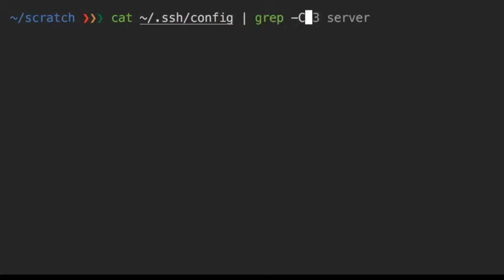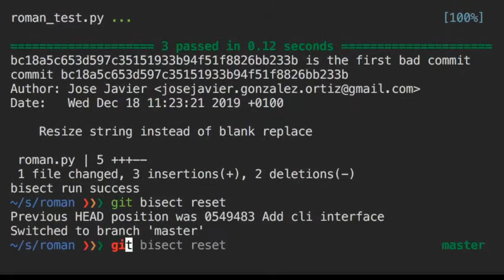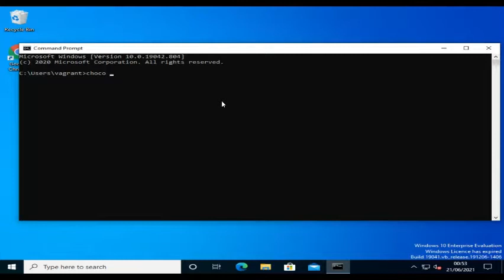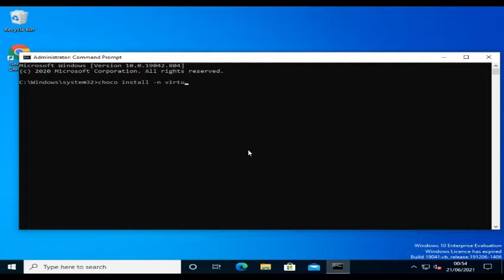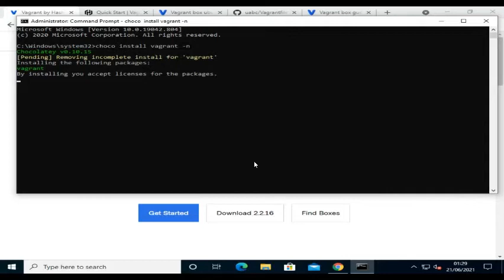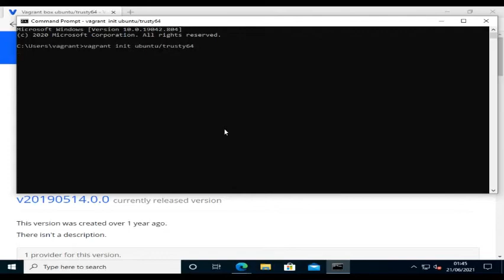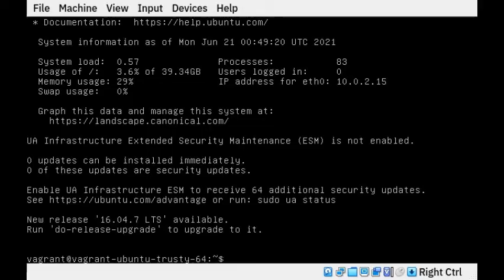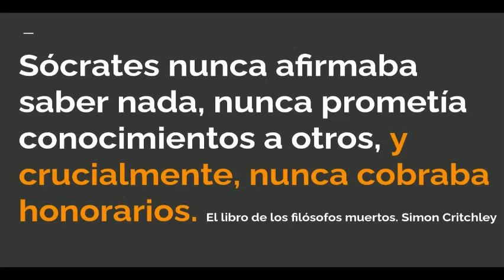MIT - Linux desde cero a avanzado: instalación en Windows usando Choco, Vagrant y VirtualBox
Instalamos Ubuntu sobre Windows con Choco (manejador de paquetes como apt, pacman o brew), Vagrant y Virtualbox.

Comandos:
vagrant init ubuntu/impish64
vagrant up
vagrant ssh

Ubuntu
Usuario: vagrant
Contrasena: vagrant